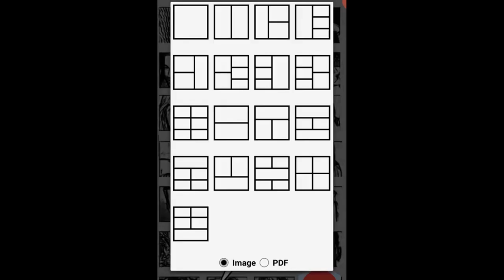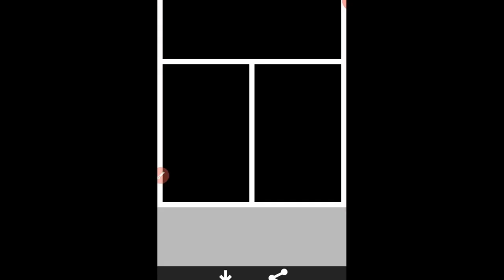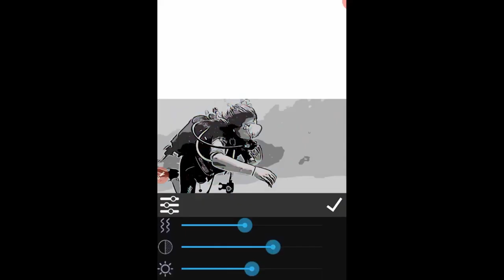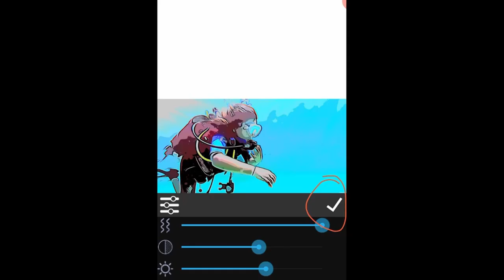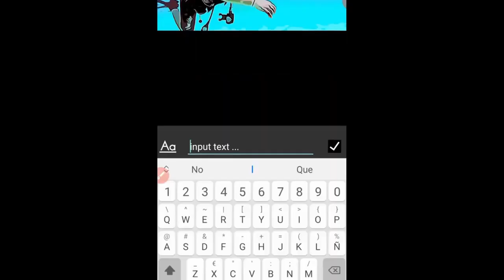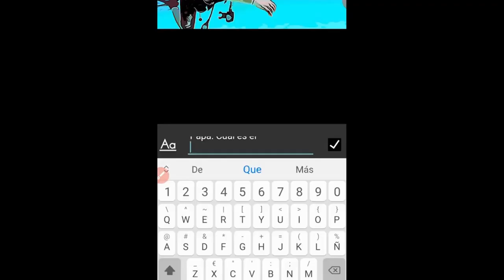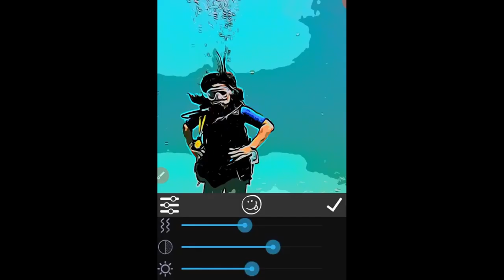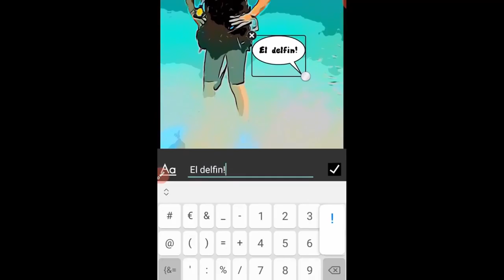Tutorial App Comika. ESCUELA ACTIVA FORMACIÓN DIGITAL - JUNTOS ES MEJOR